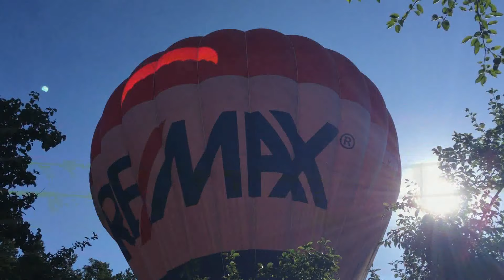Hot Air Balloon extreme landing in no place